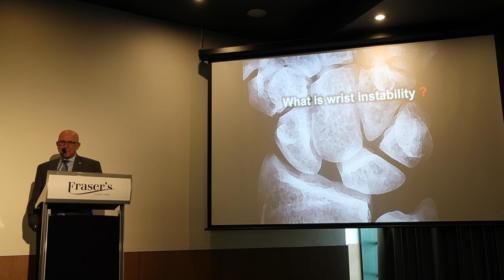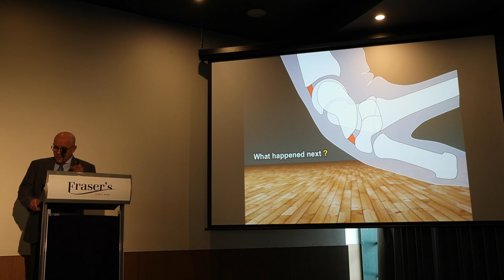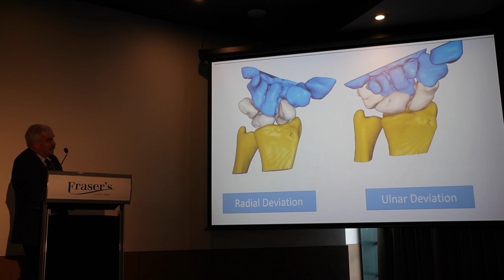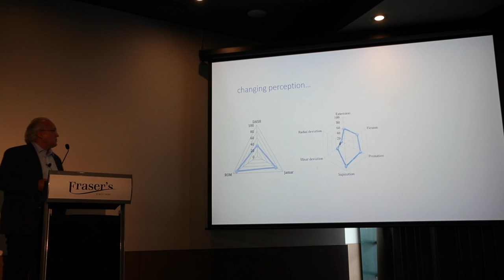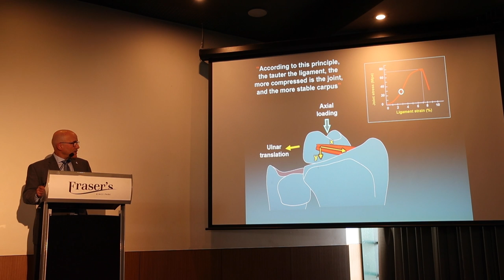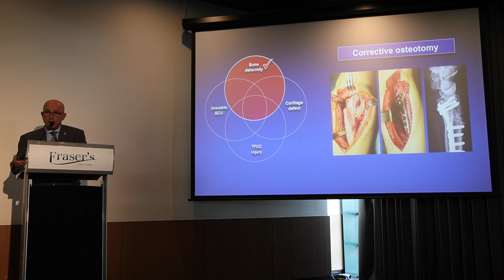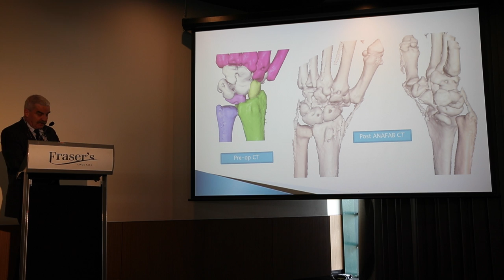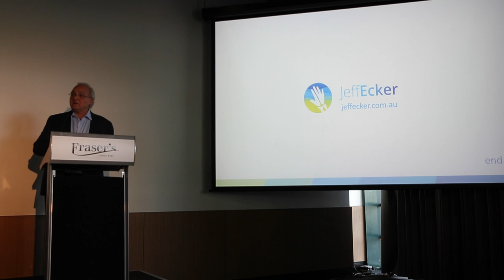WAHSSM July 2018